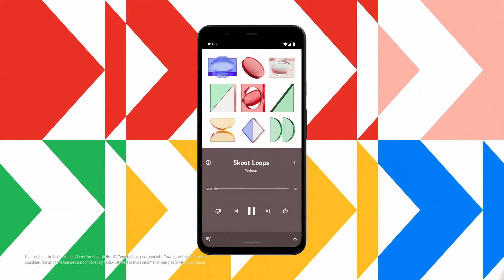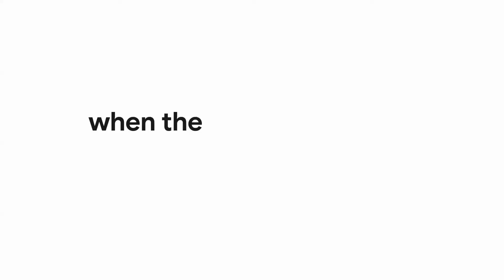Google Pixal 4 | Google`s latest & Best Mobile /smartphones |INTRO OF Google Pixal 4.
Google Pixal 4 | Google`s  latest & Best Mobile /smartphones  |INTRO OF Google Pixal 4 | FIRST LOOK Google Pixal 4 | Google Pixal 4 Full Specifications.

Price   86,990/-
CompareGet Price Drop Alert
Key Specs
• Display5.70-inch (1080x2280)
• ProcessorQualcomm Snapdragon 855
• Front Camera8MP
• Rear Camera16MP + 12.2MP
• RAM6GB
• Storage64GB
• Battery Capacity2800mAh
• OSAndroid 10
• Release Date15th October 2019
Google Pixel 4 Summary
Google Pixel 4 smartphone was launched on 15th October 2019. The phone comes with a 5.70-inch touchscreen display with a resolution of 1080x2280 pixels at a pixel density of 444 pixels per inch (ppi) and an aspect ratio of 19:9.
Google Pixel 4 is powered by an octa-core Qualcomm Snapdragon 855 processor. It comes with 6GB of RAM.
The Google Pixel 4 runs Android 10 and is powered by a 2800mAh non-removable battery. The Google Pixel 4 supports proprietary fast charging.
As far as the cameras are concerned, the Google Pixel 4 on the rear packs a 16-megapixel primary camera with an f/2.4 aperture and a pixel size of 1.0-micron and a second 12.2-megapixel camera with an f/1.7 aperture and a pixel size of 1.4-micron. The rear camera setup has phase detection autofocus. It sports a 8-megapixel camera on the front for selfies, with an f/2.0 aperture and a pixel size of 1.22-micron.
Google Pixel 4 based on Android 10 and packs 64GB of inbuilt storage. The Google Pixel 4 is a dual-SIM (GSM and GSM) smartphone that accepts Nano-SIM and eSIM cards.
Connectivity options on the Google Pixel 4 include Wi-Fi 802.11 a/b/g/n/ac, GPS, Bluetooth v5.00, NFC, USB Type-C, 3G, and 4G with active 4G on both SIM cards. Sensors on the phone include accelerometer, ambient light sensor, barometer, gyroscope, proximity sensor, and compass/ magnetometer. The Google Pixel 4 supports face unlock.
The Google Pixel 4 measures 147.10 x 68.80 x 8.20mm (height x width x thickness) and weighs 162.00 grams. It was launched in Clearly White, Just Black, and Oh So Orange colours. It bears a glass body.
As of 13th December 2019, Google Pixel 4 price in India starts at Rs. 86,990.
 rice Drop Alert
Google Pixel 4 Full Specifications
General
Brand Google
Model Pixel 4
Colours Clearly White, Just Black, Oh So Orange
Display
Screen size (inches) 5.70
Touchscreen Yes
Hardware
Processor octa-core
Processor make Qualcomm Snapdragon 855
RAM 6GB
Camera
Rear camera 16-megapixel (f/2.4, 1.0-micron) + 12.2-megapixel (f/1.7, 1.4-micron)
Rear autofocus Phase detection autofocus
Front camera 8-megapixel (f/2.0, 1.22-micron)
Front autofocus No
Software
Operating system Android 10
Connectivity
Wi-Fi Yes
Wi-Fi standards supported 802.11 a/b/g/n/ac
GPS Yes
Bluetooth Yes, v 5.00
NFC Yes
Active 4G on both SIM cards Yes
SIM 1
SIM Type Nano-SIM
GSM/CDMA GSM
3G Yes
4G/ LTE Yes
SIM 2
SIM Type eSIM
GSM/CDMA GSM
3G Yes
4G/ LTE Yes
Sensors
Accelerometer Yes
Ambient light sensor Yes
Gyroscope Yes
Barometer Yes